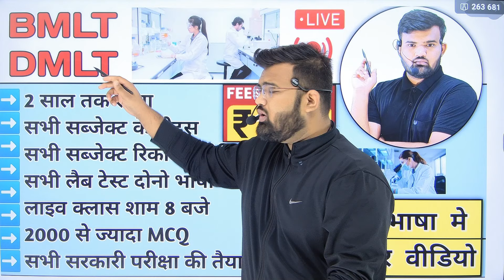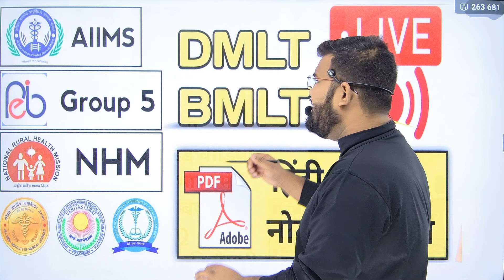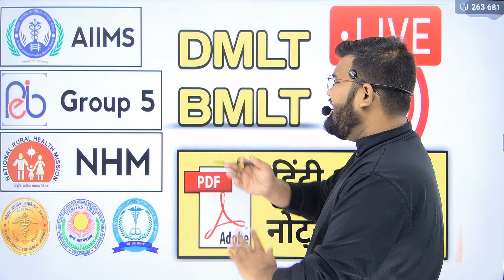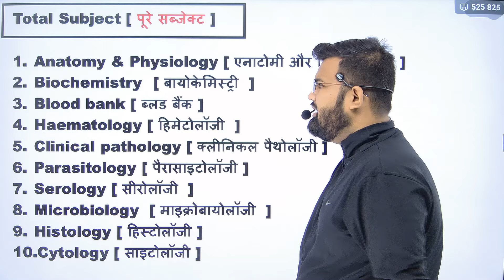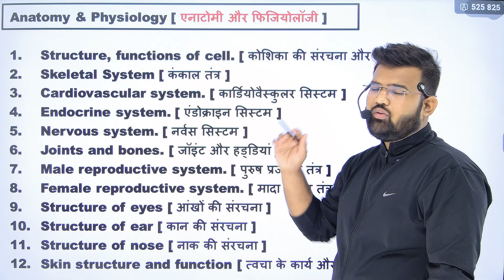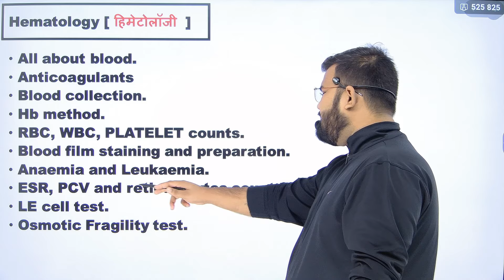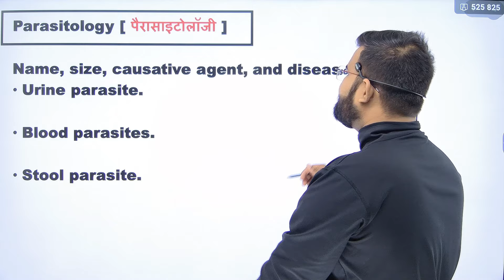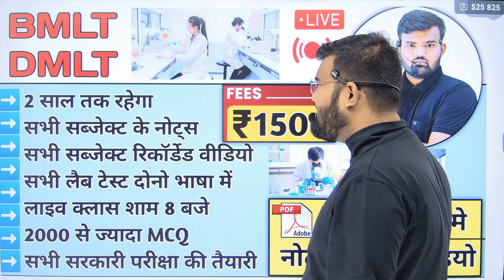DMLT और BMLT धमाका | Paramedical | Lab Technician | Pathology | MLT | DMLT course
Bmlt course
Bmlt online course
Dmlt course
Dmlt online course
Bachelor of medical lab technician
Diploma of medical lab technician
Lab technician online course
Pathology test
Hematology test
Biochemistry test
Microbiology
Microbiology test
Microbiology notes
Bmlt notes
Dmlt notes
Bmlt old paper
Blood bank
Blood bank notes
Lipid profile
Lipid profile test
Lipid profile report
Lipid medicine
HDL cholesterol
VLDL cholesterol
LDL cholesterol
cholesterol report
High cholesterol
How to control cholesterol
High cholesterol medicine
Blood report
Blood test
IgE blood test
IgE blood report
IgE antibody
Antibody test
Blood report
Blood test
Liver function test
Liver profile
Liver profile test
CBC Test in hindi
CBC report
How read CBC report
Blood sugar test
Blood test
All blood test
All blood test report
Blood Report
What is MCV test
What is mch test
What is RdW test
What is MCHC test
Lab knowledge
Laboratory students
Allergic medicine
Treatment of allergy
Injection for skin allergy
Types of allergy
Treatment of disease
Medicine knowledge
Medical Knowledge
Hospital knowledge
Doctor knowledge
Hospital knowledge
Hospital staff knowledge
Medical Knowledge
Medical students
Medicine knowledge
Anti depression medicine
Psychology of Nursing
Psychology treatment
Psychologist
Analgesic medicine
Antacid medicine
Painkiller medicine
Type of painkiller
Antibiotic medicine
Antipyretic medicine
Anti allergic medicine
Antihistamine
Anti anaemia medicine
Multivitamins
H2 blocker medicine
H2 receptor medicine
Antifungal medicine
Antiviral medicine
Painkiller injection
Painkiller tablet
Antibiotic medicine
Antibiotic class
Antibiotic injection
Antibiotic tablet
Painkiller medicine
Headache medicine
Medicine mechanism
Painkiller medicine
Best Painkiller Medicine
Painkiller injection
Antiinflammatory Injection
Wound Healing Medicine
Antiinflammatory medicine
Antiinflammatory injection
Antibiotics injection
Antibiotics Tablet
Antifungal medicine
Emergency Injection
Emergency medicine
Antibiotics injection
Gastritis injection
Gastritis medicine
Antiemetic drugs
Antiemetic injection
Antiemetic medicine
Nursing knowledge
Pregnancy sonography
Pregnancy ultrasound Report
Hospital staff
Hospital related knowledge
Mbbs student
Biology students
Doctor knowledge
Bhms students
Bams students
Nursing knowledge
Nursing staff
Paramedical staff
Paramedical knowledge
Pharmacy students
Pharmacy knowledge
Medicine knowledge